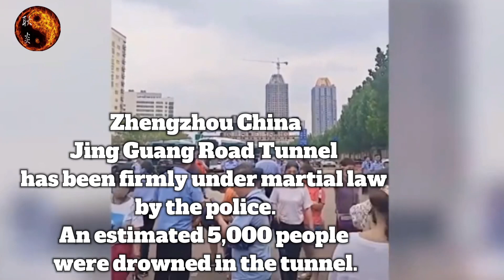河南郑州京广隧道 已被警方封锁Henan Zhengzhou